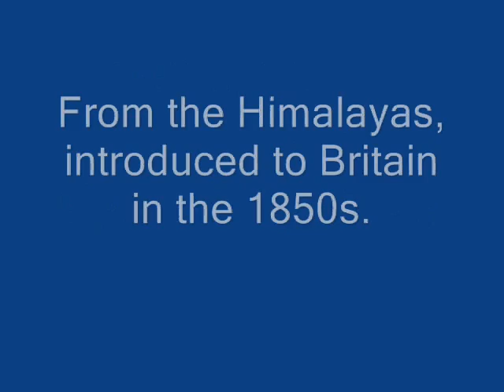Indian Horse Chesnut flowering timelapse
Runs from 1st May to 28 June 2011